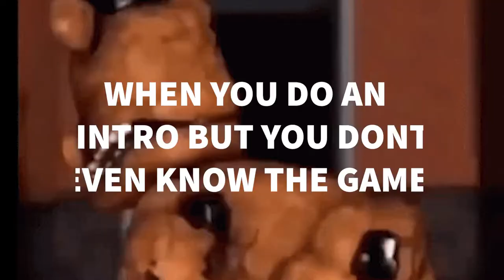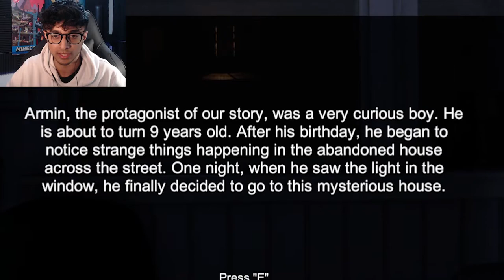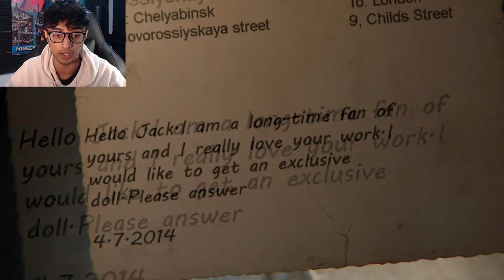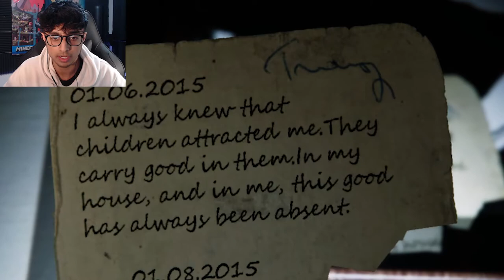THE DOLL WANTS MY SOUL...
9 childs street is hiding a dark secret its up to Armin to find out...